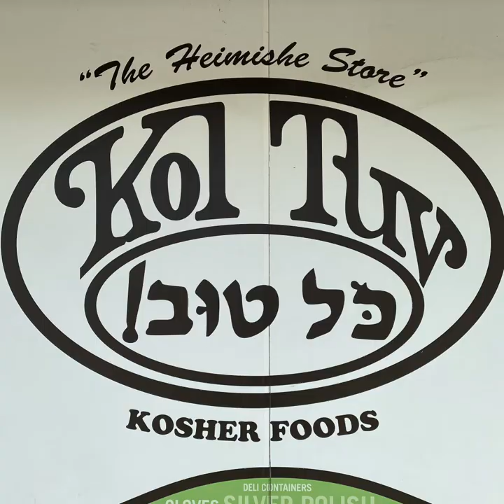Kol Tuv Kosher Foods - 2938 W. Devon Ave.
Devon Avenue Special Service Areas series of videos takes you down the street & around the world to introduce you to the unique people and places of Devon Avenue.